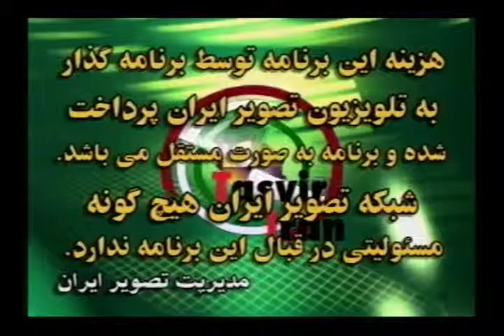Dr Victor Bagha43